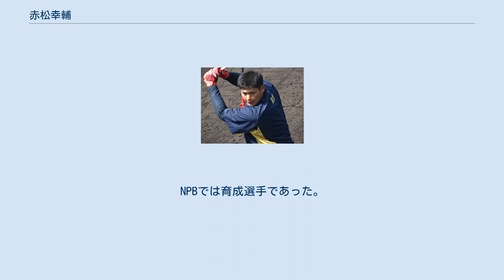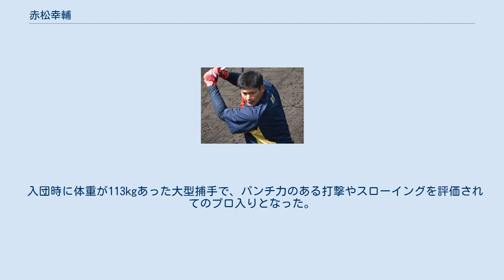赤松幸輔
赤松 幸輔（あかまつ こうすけ、1992年6月5日 - ）は、愛媛県宇和島市出身の元プロ野球選手（捕手、右投右打）・コーチ。
 瀬戸内高等学校から名古屋商科大学に進学すると、2年時（2012年）の愛知大学野球連盟秋季リーグ戦では打力を活かして指名打者でベストナインを受賞。
しかし、チームとしては2013年秋季で2部に降格し、最終学年の4年時を2部で過ごした。
 大学卒業後、四国アイランドリーグplusの香川オリーブガイナーズに入団。
1年目の2015年から正捕手として活躍し、香川の前期優勝に貢献するとともに、個人としても前期MVP及び捕手部門のベストナインに輝いた。
 2015年のプロ野球ドラフト会議で、オリックス・バファローズから育成ドラフト2巡目で指名された。
赤松本人もまったく指名されるとは思っておらず、香川の西田真二監督も「NPB入りへはもう一年」と本人に話していたが、直前のみやざきフェニックス・リーグでの活躍がアピールとなり、ドラフト会議の席上で急遽指名が決まったという。
支度金300万円、年俸250万円（金額は推定）という条件で入団した。
 2016年は、ウエスタン・リーグで45試合に出場し、打率.222、3本塁打、6打点の成績を残した。
入団時に最大113kgあった体重は、激しい練習等によって102kgまで減少した。
 2017年も、ウエスタンでの出場を続け、28試合で打率.250、2本塁打、8打点を残した。
10月2日、球団から戦力外通告を受けた。
10月31日、自由契約公示された。
 2017年11月15日の12球団合同トライアウトに参加、4打数2安打1三振の結果だった。
 2018年1月9日、ベースボール・チャレンジ・リーグの福島ホープスに、選手兼任コーチとして入団することが発表された。
10月13日、現役引退を発表し、退団。
 入団時に体重が113kgあった大型捕手で、パンチ力のある打撃やスローイングを評価されてのプロ入りとなった。